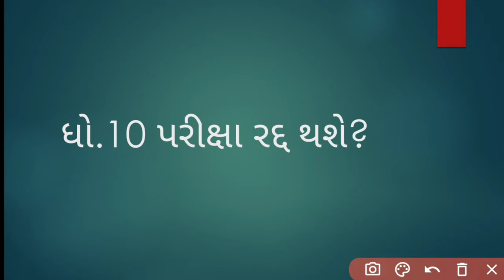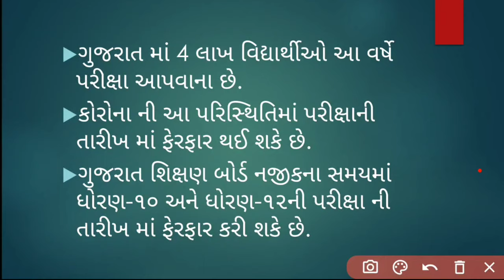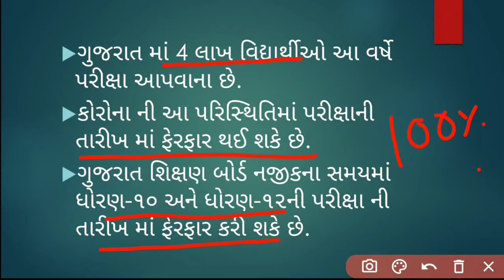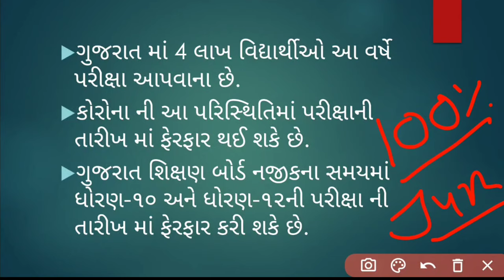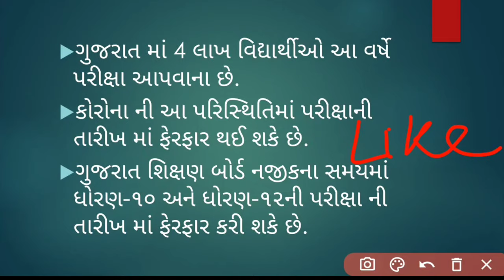CBSE પરીક્ષા રદ્દ | GSEB પરીક્ષા રદ્દ થશે | ધો.10 ની પરીક્ષા ને લઈને મોટો નિર્ણય ?